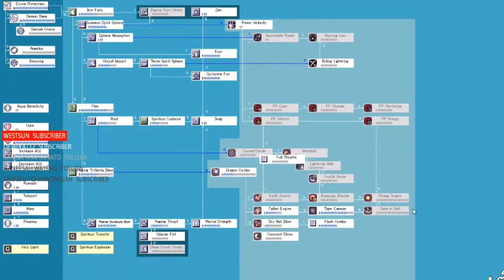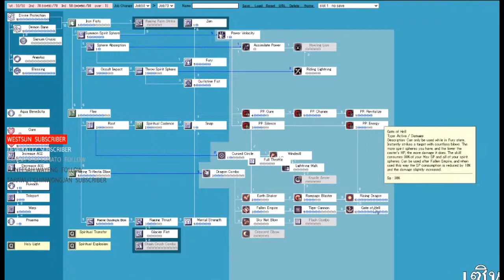TRO : Q&A Sura สายไหนอร่อยดี